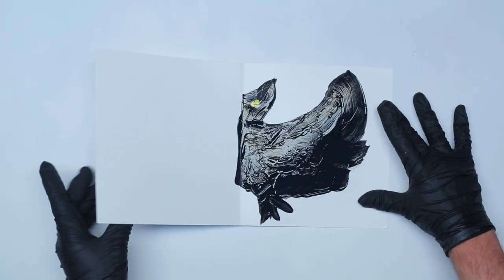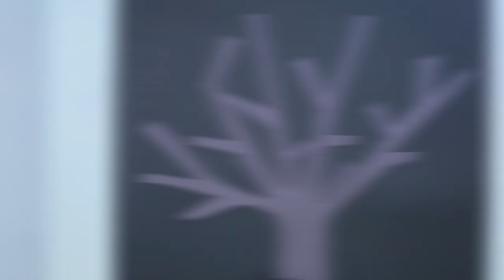Cool Painting Hacks & Tricks for Beginners - Red Balloon Media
You might think you have no painting or drawing talent, but that’s just ain’t right! 👨🏼‍🎨🖌
Today it’s the very day to challenge yourself with our super-easy & awesome painting hacks & tricks. 🎨

Thinking about painting, the first thing that comes to mind is the brush and well, the canvas. But have you ever thought that the items seemingly irrelevant to painting, can help you create imaginative patterns and unique shapes?

Check out our quick tutorial on painting hacks & tricks for complete beginners to create the coolest artworks with items that just lay around the house! Make awesome home decor and unique one-of-kind DIY gifts.  🖼